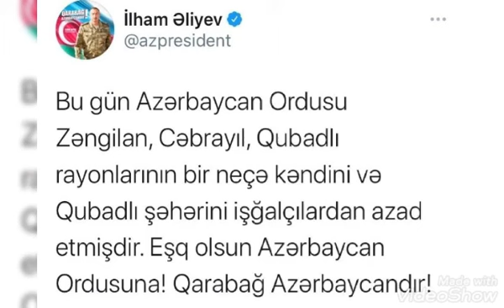Şad Xəbər : Qubadlı Şəhəri İşğaldan Azad Olundu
Qubadlı şəhəri işğaldan azad olundu. Abunə Olmağı Unutmayın!